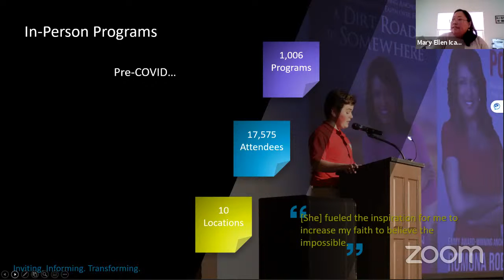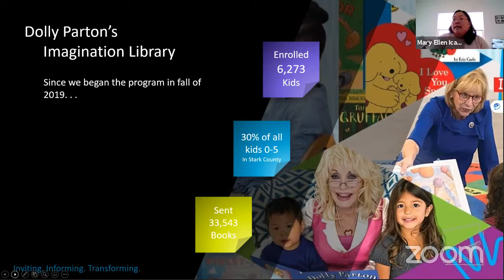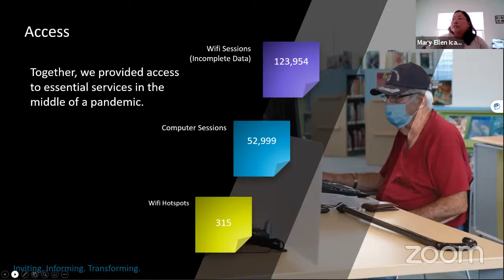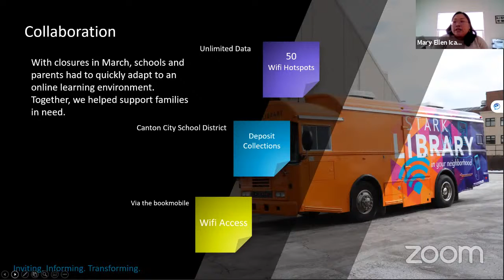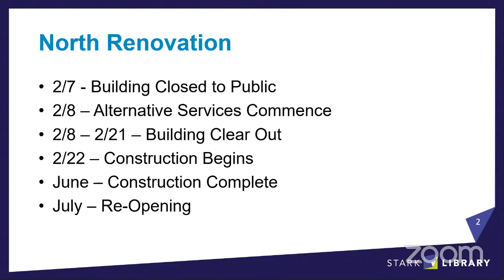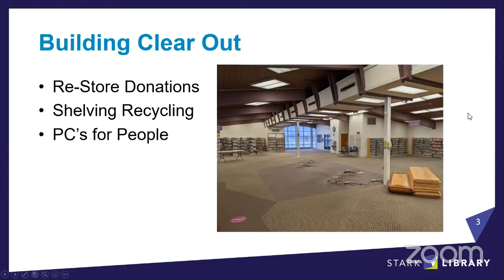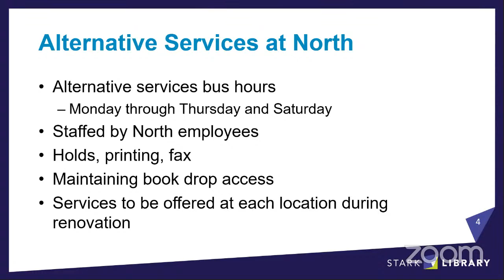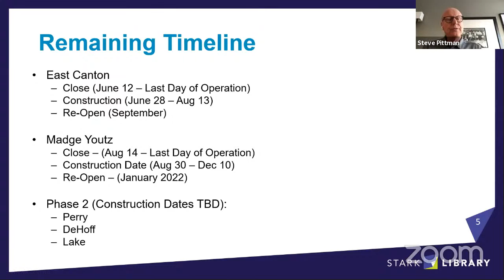Stark Library Board Meeting